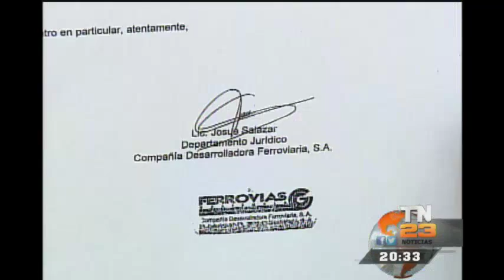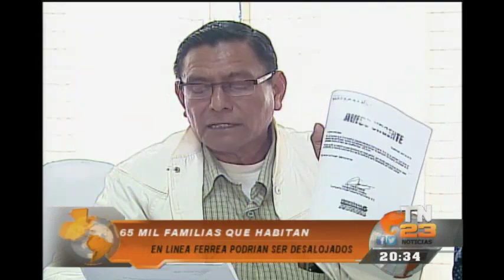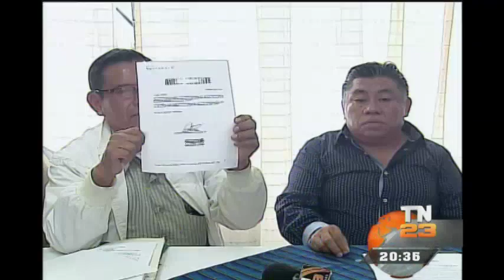65 mil familias que habitan en línea férrea podrían ser desalojados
Mas de 65 mil personas podrían resultar afectadas si se ejecuta la notificación de desalojo presentada a quienes habitan en las margenes de la línea férrea. Los habitantes de este lugar piden a las autoridades no ser retirados del lugar tomando en cuenta que son personas de escasos recursos y no tienen a ir.